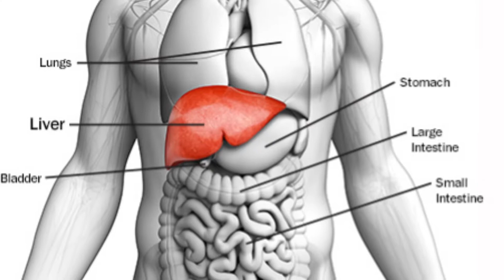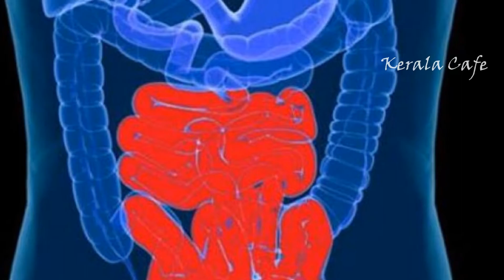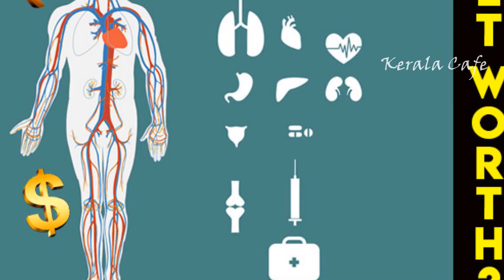ബ്ലാക്ക് മാർക്കറ്റിലെ നിങ്ങളുടെ ശരീരത്തിന്റെ വില എത്രയാണെന്ന് അറിയാമോ ? | Malayalam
ബ്ലാക്ക് മാർക്കറ്റിലെ നിങ്ങളുടെ ശരീരത്തിന്റെ വില എത്രയാണെന്ന് അറിയാമോ

Some informations about black market